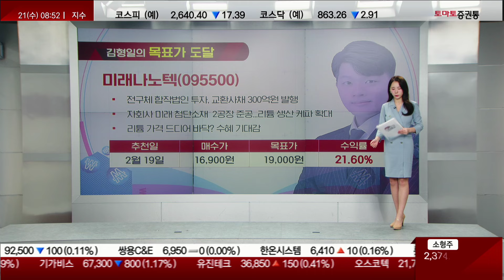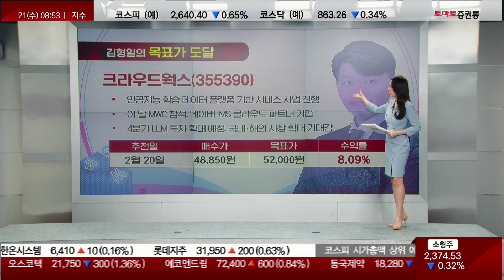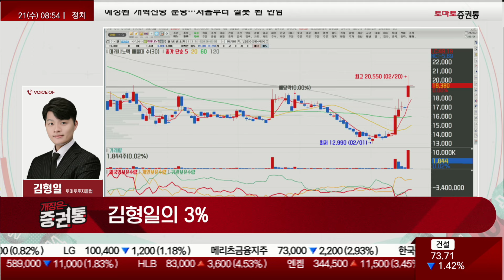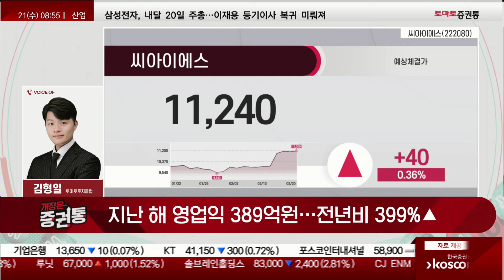추천주 연속 목표가 도달 중! 오늘 '급등'종목은 바로 '이것' [김형일의 3%]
목표가 도달
2/19 추천 '미래나노텍' 목표가 도달 / 21.60%
2/20 추천 '크라우드웍스' 목표가 도달 / 8.09%

▶오늘장 3% 종목 : 종목명 : 씨아이에스(222080)
- 리튬 2차전지 생산 위해 전극 제조관련 장비 전문 제작
- 지난 해 영업익 389억원…전년비 399%▲
- 최근 씨아이솔리드 흡수 합병...전고체 사업 강화